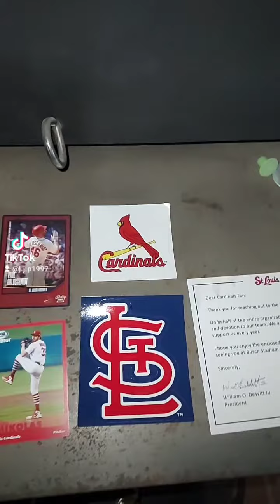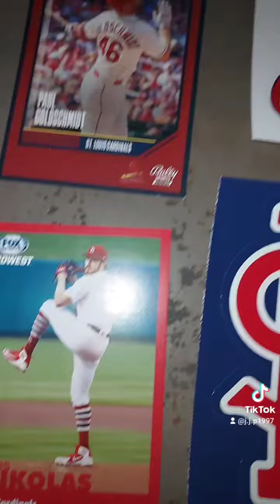Thank You To The St.Louis Cardinals!!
St.Louis Cardinals sent me this in the mail yesterday pretty cool I emailed around 40 or so baseball teams to see of they can send me a fanpack some gave responded to my email saying yes some saying no but that's okay cool